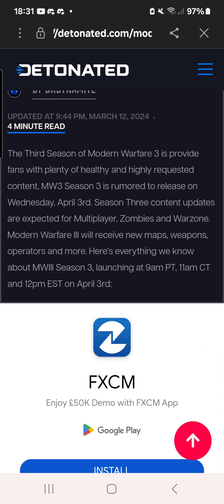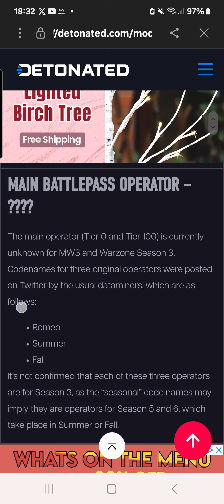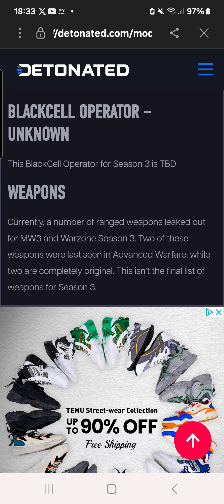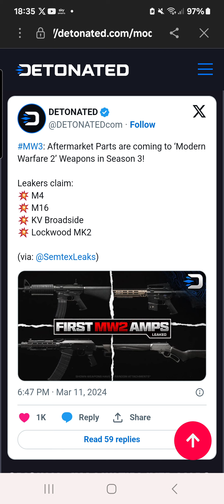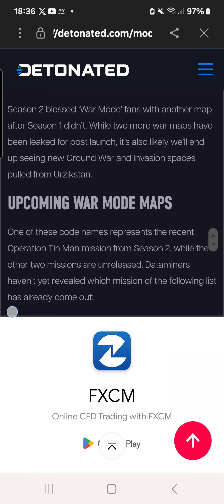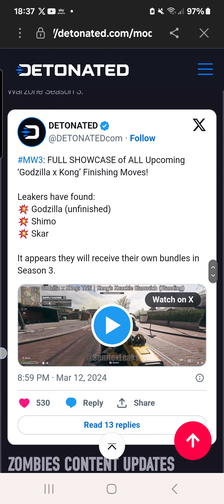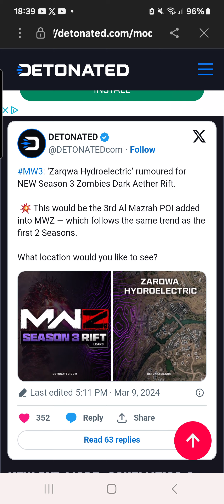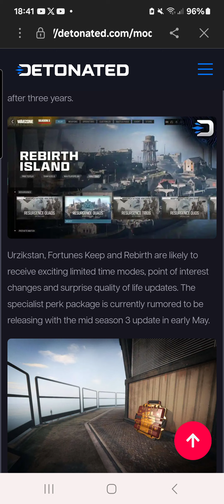Modern Warfare III: SEASON 3 UPCOMING POSSIBLE CONTENT!